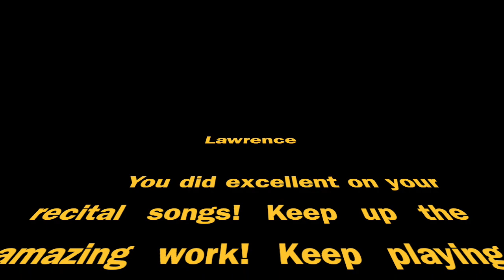Lawrence plays 50's Rock and Roll! Great Job Lawrence!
Great Job on this tune Lawrence! Keep up the great work and keep getting better and better! Was really happy with your progress and what you have achieved and hope you keep playing great music!

I teach Guitar Lessons and Piano Lessons in Everett, Washington and Marysville, Washington